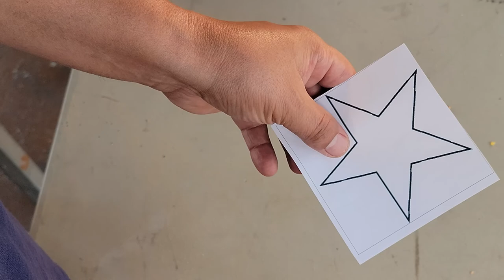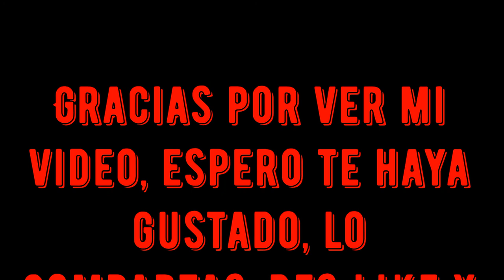(4K) How to Make a Real 3D Wavy Flag (Puerto Rico)/Cómo hacer una bandera ondulada en 3D Puerto Rico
English:
In this video I show you how to make a real 3D wavy flag from scrap wood, Any questions? put it in the comments.
Español:
En este video te cuento cómo hacer una bandera ondulada 3D real, a partir de madera de desecho, ¿alguna pregunta? ponla en los comentarios.
Aqui te comparto otros de mis videos.